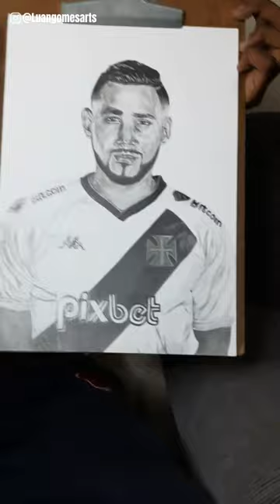Um vídeo juntando 3 paixões: o VASCO, o DESENHO e o FRANCÊS.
Um vídeo juntando 3 paixões: o VASCO, o DESENHO e o FRANCÊS. Poucas pessoas sabem desse meu lado, mas aí está!
Espero que vocês curtam o desenho, e peço que me ajudem compartilhando. Vamos fazer esse vídeo chegar no francês mais querido do Brasil, @payetdimitri27 . 🇨🇵💢

Edição do craque: @tawandesigner